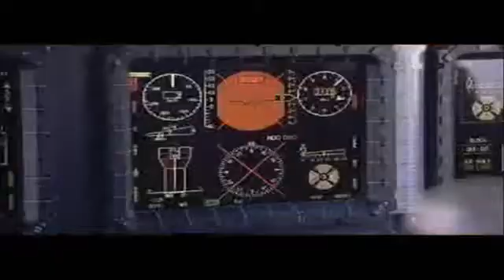Indian Army Electronics and Mechanical Engineers EME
the combination of electronics and mechanical a must for all the armies around the world to prepare themselves for the mordern era of warfare.